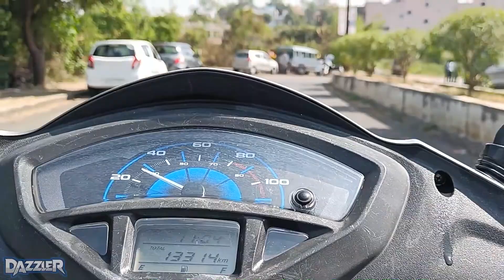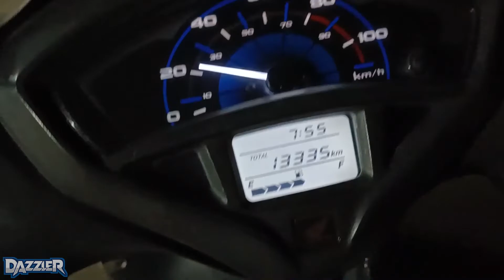Diwali Celebration Vlog #4 | Happy Diwali & Happy New Year 🎉 | New PC Update | Mandsaur | Dazzler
Thumbnail Credit - Dazzler xD

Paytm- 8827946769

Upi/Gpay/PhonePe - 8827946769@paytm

Credit For My Content -

If You Want to Use Any Pictures Or Clips From My Channel Make Sure to First take My Permission On My Discord/Email.

My Gear's -
Laptop Specs-
Lenovo ideapad 510
Intel i7 7th gen 7500U
Nvidia Geforce 940MX 4GB Graphics
12GB RAM
2TB harddisk
Kingston 250GB SSD
Headphone-
Fantech HG15 Captain 7.1
Mouse -
Logitech G102
Redragon Phaser M609
Keyboard -
Cosmic Byte Corona Wired
Cooling Pad -
Cosmic Byte Comet Laptop Cooling Pad
WIFI Router -
TP-Link AC750 Dual Band Wireless Cable Router
Mouse Pad -
Cosmic Byte Dwarf Speed Mouse Pad
MOBILE -
XIOAMI REDMI 4
Oneplus Nord 2